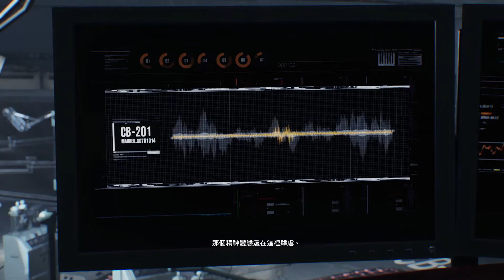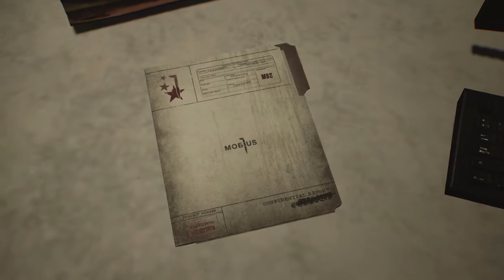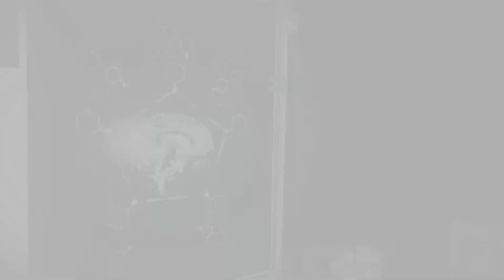邪靈入侵 2 The Evil Within 2 - 白白黏黏的怪物 Part 7 (夢魘難度)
十月遊戲多到玩不完阿~

恐怖遊戲之父三上真司的全新力作《The Evil Within 2》堪稱恐怖生存遊戲的最新進化。賽巴斯汀‧卡斯特拉諾警探已經一無所有。但是，當他知道女兒還有一線生機，他不得不重新潛回如夢魘般的STEM世界。這個世界不斷繞著賽巴斯汀扭曲歪斜，每個角落都藏著駭人威脅。身陷困境的賽巴斯汀該選擇靠武器和陷阱突破重圍，還是沒入暗處隱匿行事？